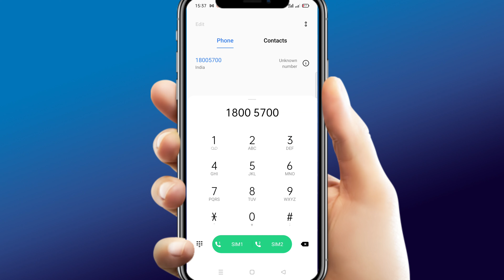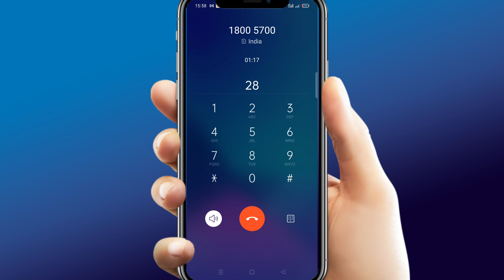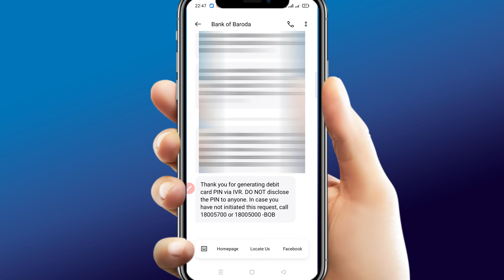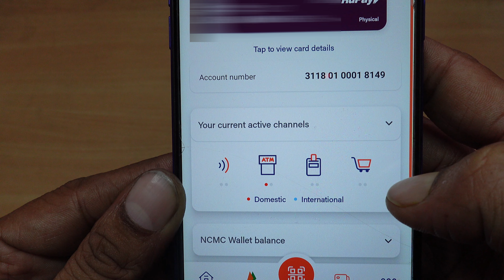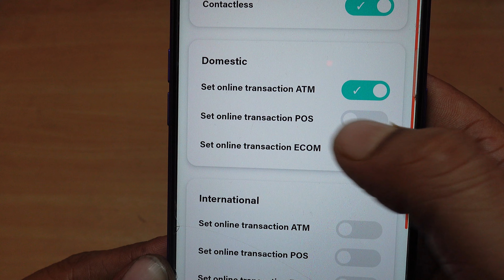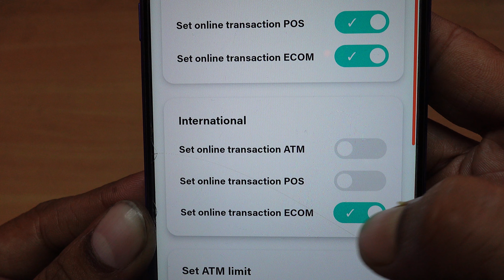bank of barda atm pin generation 2024 | bob atm pin generation mobile se | bob atm pin kaise banaye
bank of baroda atm pin generation mobile se 2024